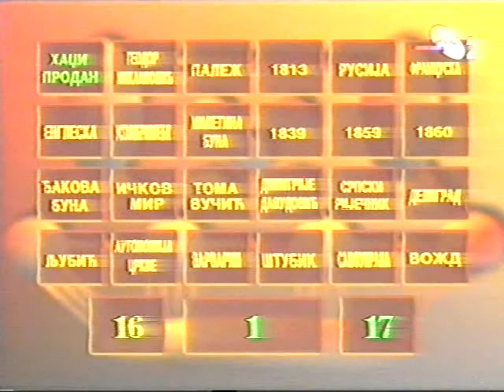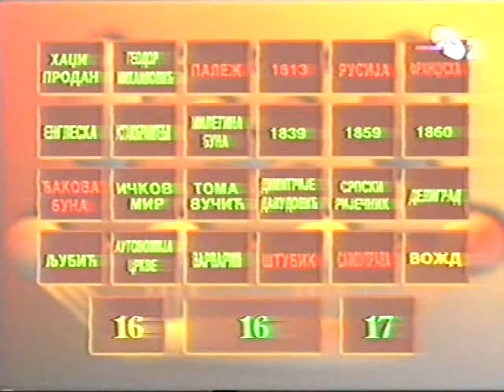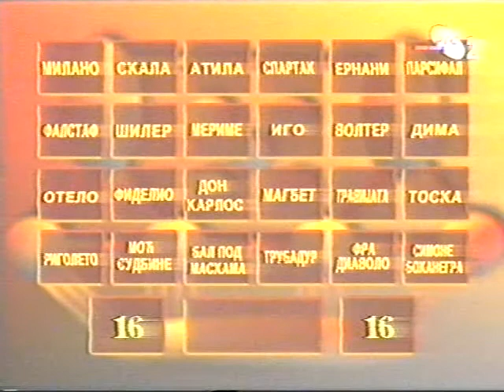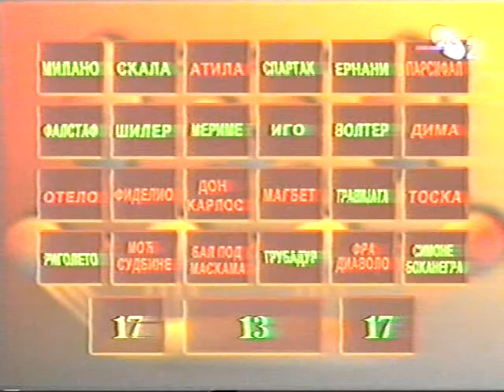Slagalica1997 12ciklus_03 Novica Lukic - Zoran Stosic (2/2)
Slagalica 1997
12 ciklus, kvalifikacije
Novica Lukic -  Zoran Stosic
(2/2)